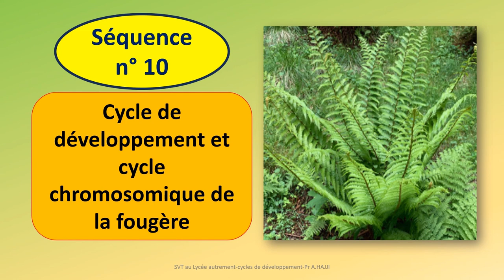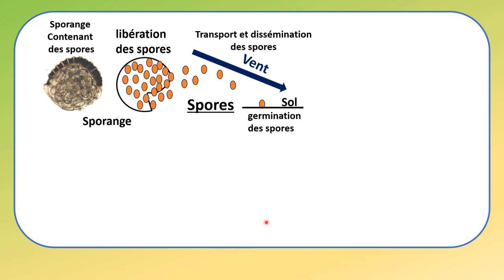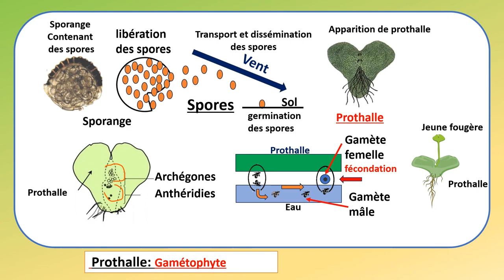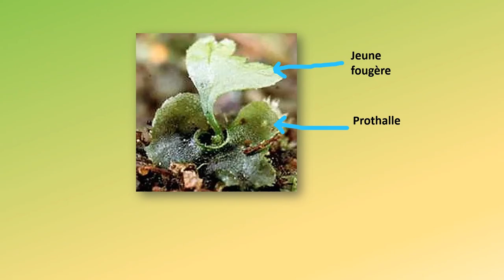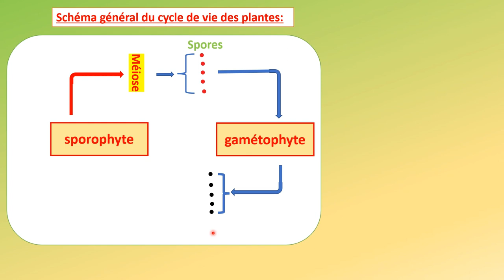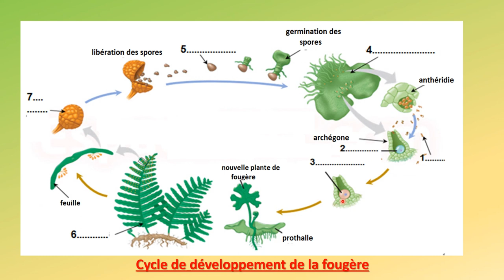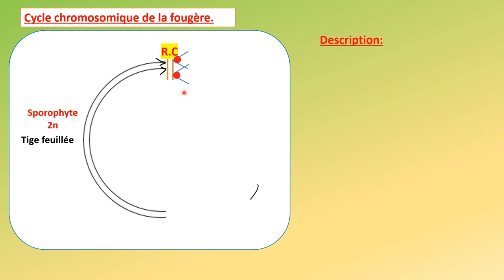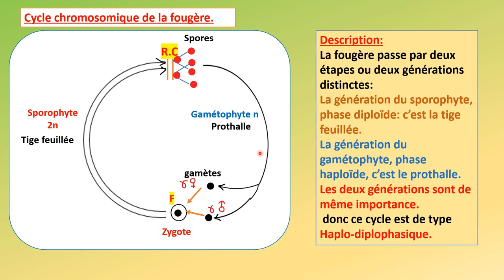Cycle de développement et cycle chromosomique de la fougère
étapes de la multiplication de la fougère
cycle de développement de la fougère
cycle chromosomique du polypode
cycle haplo-diplophasique